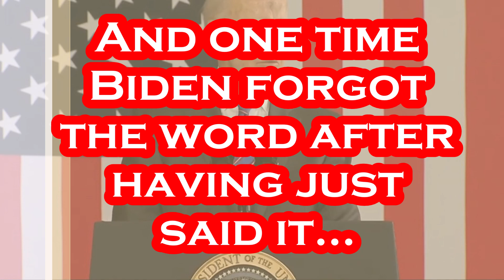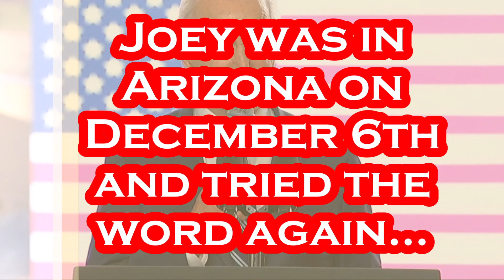Something is VERY Wrong with Joe Biden.....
Joey Makes WRONG Things Look RIGHT. ; )~~
Per Reuters: Phoenix - Dec 6 - U.S. President Joe Biden visited TSMC's Arizona plant on Tuesday as the Taiwanese chipmaker said it would more than triple its planned investment there to $40 billion, among the largest foreign investments in American history. The expanded investment is a big win for Biden after supply chain issues disrupted the U.S. economy early in his presidency. "American manufacturing is back, folks," Biden said in a speech against the backdrop of the new factory draped with an American flag and a large banner reading "A Future Made in America Phoenix, AZ." Biden's recent trip to Asia convinced him the United States is in a better position to lead the world economy in the years ahead "if we keep our focus," he said. Mark Liu, chairman of Taiwan Semiconductor Manufacturing Co Ltd, known as TSMC, estimated annual revenue of $10 billion when the two planned chip fabrication plants open, adding that customers would have annual sales of $40 billion from products using chips made there. Apple, Nvidia Corp and Advanced Micro Devices Inc , all major TSMC customers, said they expected their chips to be made in the new plants. "We work with TSMC to manufacture the chips that help power our products all over the world. And we look forward to expanding this work in the years to come as TSMC forms new and deeper roots in America," Apple CEO Tim Cook said in a speech. Also joining Biden at the facility's opening ceremony was TSMC founder Morris Chang, chipmaker Micron Technology Inc. CEO Sanjay Mehrotra and Nvidia CEO Jensen Huang, among others. The plant, scheduled to be operational in 2024, will make a more advanced chip than initially announced. TSMC, the world's largest contract chipmaker, is a leading supplier to major U.S. hardware manufacturers. Its $40 billion funding for the two facilities is the company's largest investment outside of Taiwan.

Artist: Anno Domini Beats
Track: Homebound